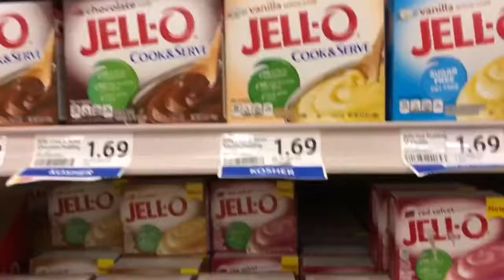SHOPPING TIME! LET’S GO SHOPPING | MUFFIN MAN NURSERY RHYMES SONG